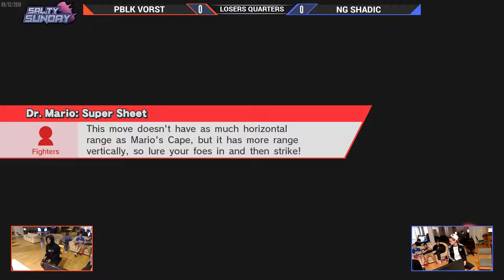SS 213 [Wii U] - PBLK VORST (Martth) vs NG SHADIC (CLOUD) - LOSERS QUARTERS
08/12/2018
Salty Sunday 213